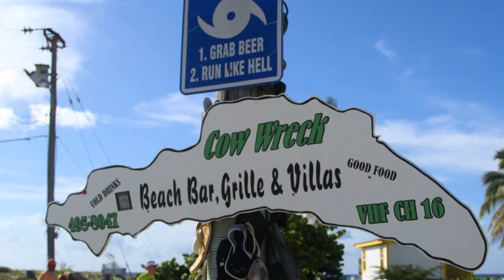65' Catamaran Lolalita Luxury Crewed Yacht Charter Vacation British Virgin Islands 2017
Enjoy a glimpse into a crewed yacht charter vacation! No models-just real people having the time of their lives as photographed by Capt. Gio! Our clients had the best vacation ever aboard 65' Catamaran LOLALITA! Post-Charter Guest Comments: "It was truly one of the best vacations I’ve ever had. The crew couldn't have done anything better. They were very easy to be around, friendly, humorous & fun to hang around with. All this while doing their jobs with ease & always trying to accommodate us in all areas. We felt like they were part of our "family". They made this trip extremely enjoyable. They were very knowledgeable about all aspects of the boat & made us feel very secure. Every meal was top notch, tasty & presentation was always beautiful. The charter was well worth every penny we paid. Never being to BVI, everywhere we went was better than the one before in some way. Loved it all! Capt. Gio knew exactly where to go for good, dives, snorkeling or to just sit back & enjoy the beauty. There was plenty of things for all of us to do. Overall satisfaction was definitely a 10/10 for me. Can't wait to be able to do it again!! Thanks for all that you did for us YachtCharters.Guru!" L. Thompson :) BROCHURE & CHARTER RATES